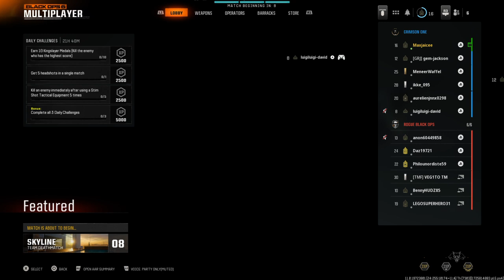Call of Duty®_20240908193032